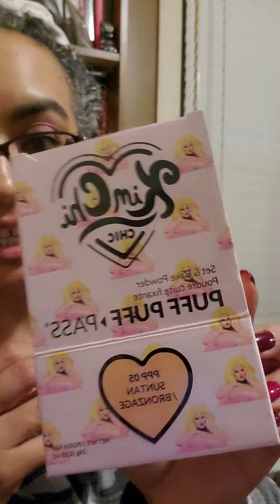My OCD/anxiety = FOMU